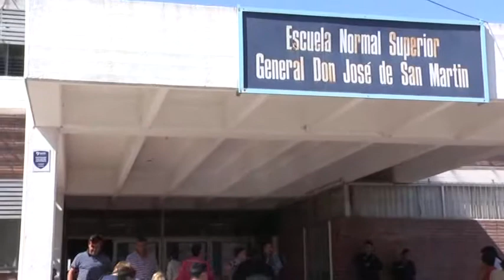BALOTAJE PRESIDENCIAL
HUGO MALANDRA - OSVALDO LORI